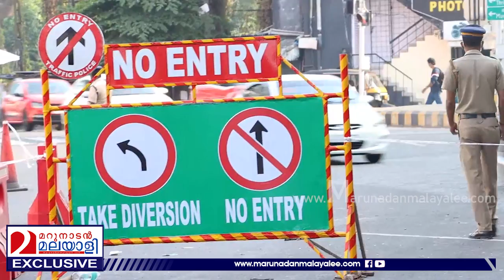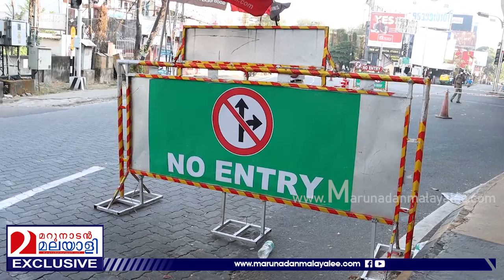വൈറ്റിലയില്‍ ഗതാഗതം മാറ്റി വിടുന്നു I KOCHI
വൈറ്റില പാലവും പൊളിക്കേണ്ടി വരും .. ഗതാഗതം മാറ്റി വിടുന്നു